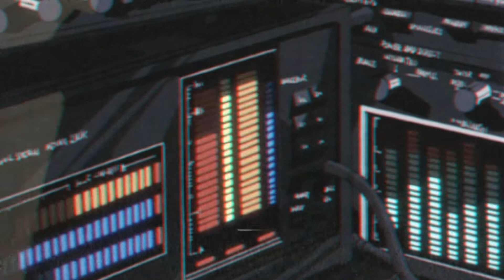Pasajes Luchísticos Cap.21 || ÁNGEL AZTECA || Kenji Black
Juan Manuel Zúñiga es un luchador mexicano profesional, nacido el 24 de Junio de 1963 en Durango, el cual destaco dentro de la década de los ochenta, bajo el nombre y la vistosa y hermosa máscara de Ángel Azteca.

CONTENIDO
0:00 Inicio
0:33 Introducción
1:01 Cap 1 - Charro de Jalisco
1:44 Cap 2  - Ángel Azteca
3:41 Cap 3 - Triple A
4:39 Cap 4 - La Caída de un Ángel